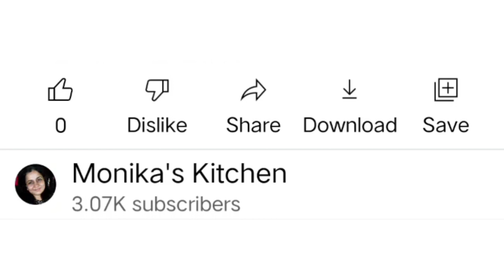Junglee Sandwich |Mumbai Style Junglee Sandwich |Veg Grill Sandwich |जंगली सैंडविच | Sandwich Recipe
Hello Friends Today I will be sharing Mumbai Style Junglee Sandwich..

ingredients:-
3 to 4 bread slice
mix vegetable -
boil corn 1/2 cup
gajer 1/4 cup
red and yellow green pepper 1/4 tsp
green chutney
red chutney
butter
cheese 1/4 cup
cheese slices 3 to 4
mayoniese 1/4 cup
ketchup 4 tbsp
origano 1tsp